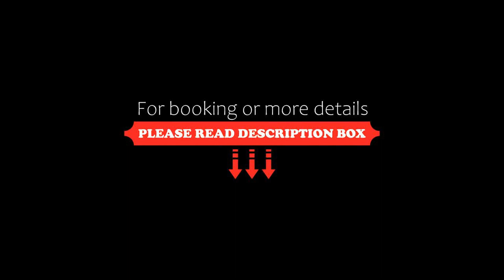Hotel Rezia Valtellina, Morbegno, Italy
About Property:
Located in Morbegno, 47 km from Villa Carlotta, Hotel Rezia Valtellina provides accommodation with a fitness centre, free private parking, a garden and a shared lounge. With free WiFi, this 3-star hotel has a terrace and a bar. Guests can have a drink at the snack bar.
Each room comes with a private bathroom with free toiletries, while certain rooms include a balcony and others also offer mountain views. Guest rooms at the hotel are equipped with a flat-screen TV with cable channels.
Gu...
Property Type: Hotel
Address: 33 Via Statale, 23013 Morbegno, Italy
Searching For
1. Hotel Rezia Valtellina - Morbegno - Italy
2. Hotel Rezia Valtellina - Morbegno - Italy Address
3. Hotel Rezia Valtellina - Morbegno - Italy Rooms
4. Hotel Rezia Valtellina - Morbegno - Italy Amenities
5. Hotel Rezia Valtellina - Morbegno - Italy Offers and Deals
Audio Credit:
Track Title: Blank Slate
Artist: VYEN